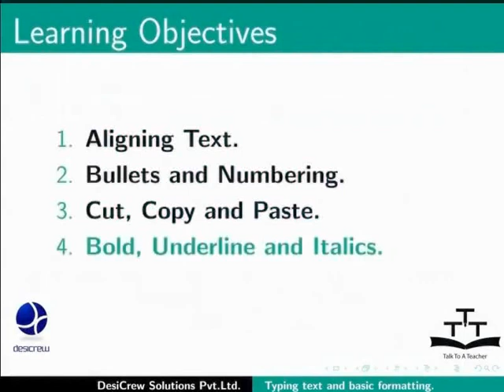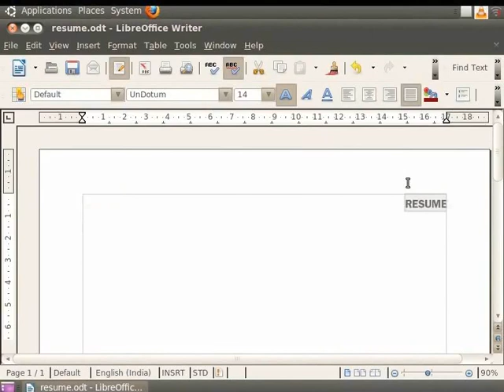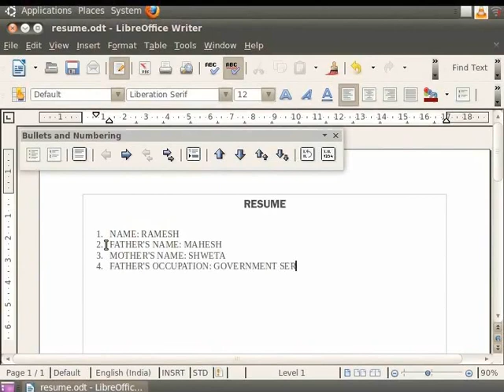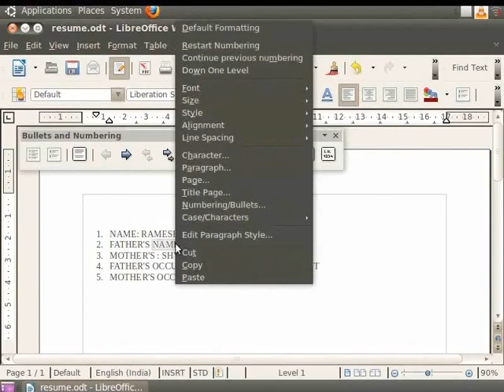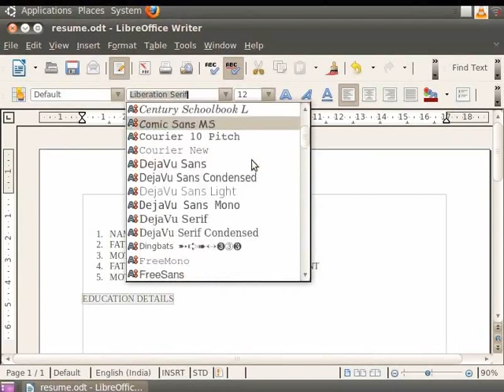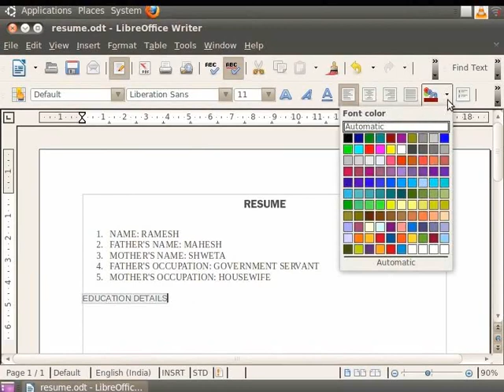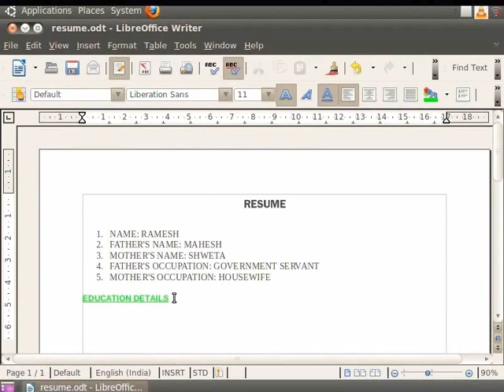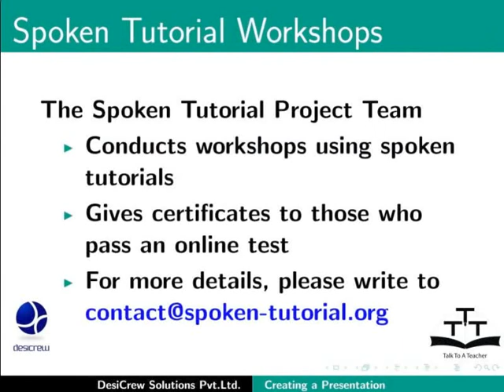Typing text and basic formatting - Urdu